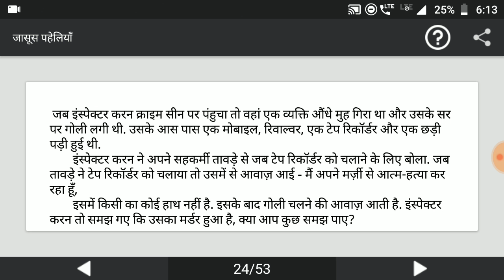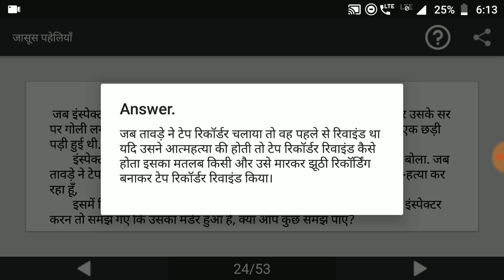Paheliyan | मजेदार जासूसी पहेलियाँ | Paheliyan in Hindi | पहेलियाँ हिंदी में | study Rojgar